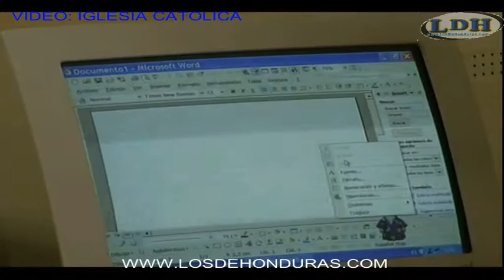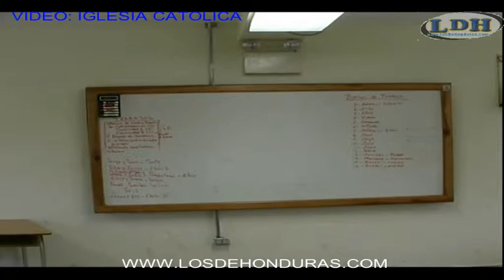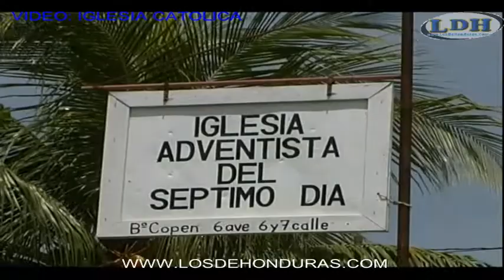IGLESIA CATOLICA HONDURAS 2004